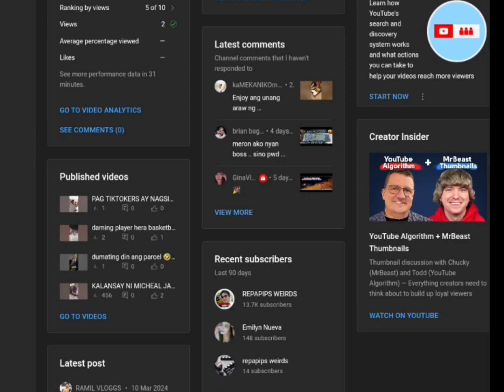WARNING SA YOUTUBE PWEDE NG MAGKAROON NG EXPIRATION NEW UPDATE NI YOUTUBE 😍!!